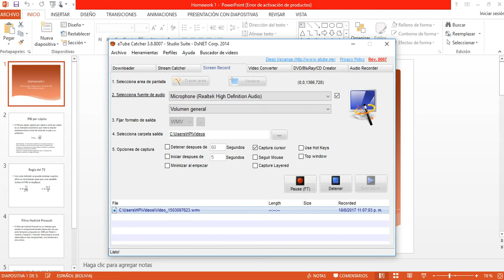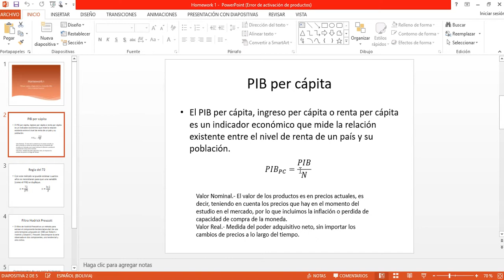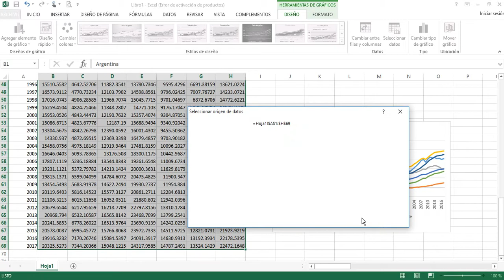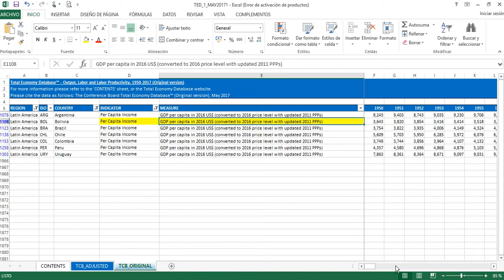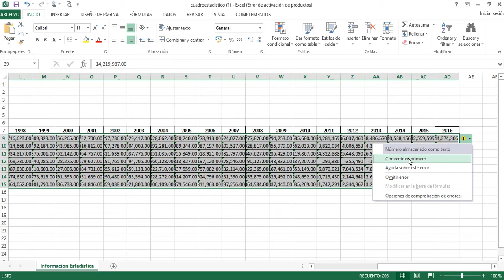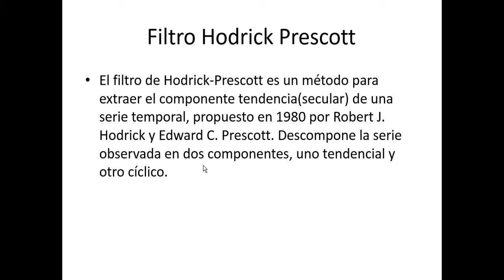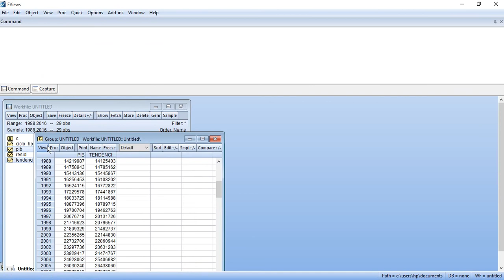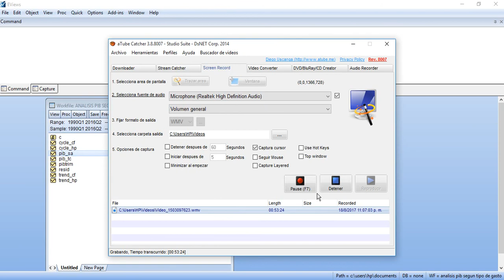Cálculo PIB per Cápita, Regla del 72, Filtro de Hodrick-Prescott con datos reales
Cálculo del PIB per Cápita. Aplicación de la Regla del 72. Utilización del Filtro de Hodrick-Prescott en Eviews y Stata y desestacionalización de los datos. Utilizando datos de las paginas de The Conference Board y Instituto Nacional de Estadística.